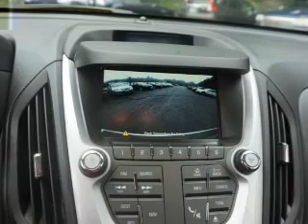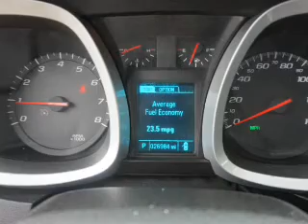2013 Chevrolet Equinox W50459A - Wiscasset ME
Year: 2013
Make: Chevrolet
Model: Equinox
Trim: LTZ
Engine: 2.4 liter 4 cylinder AWD
Transmission: Shiftable Automatic
Color: Beige
Mileage: 26962
Address:
378 Bath RoadWiscasset, ME 04578
VIN:2GNFLGEK8D6301415